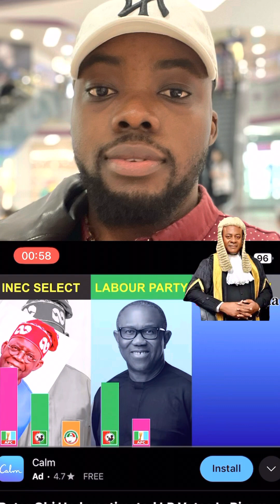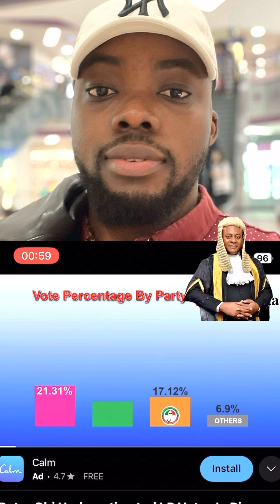Peter Obi legal team underestimated his win in rivers states WIKE has been exposed